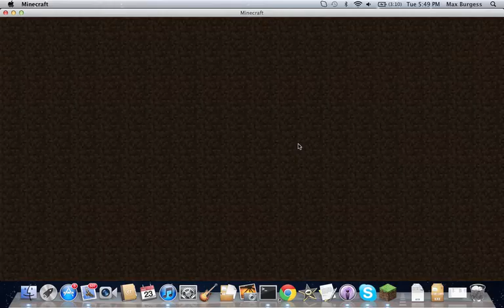Minecraft: Trouble in Mineville! ep 1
Playing some mineville very fun and relaxing.